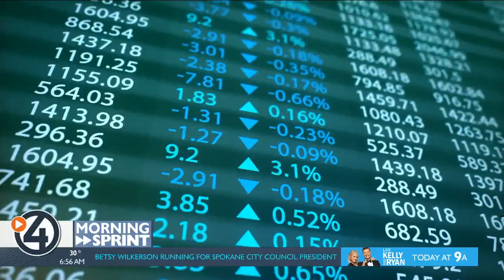The Morning Sprint for March 10